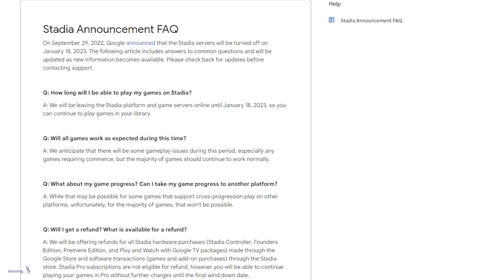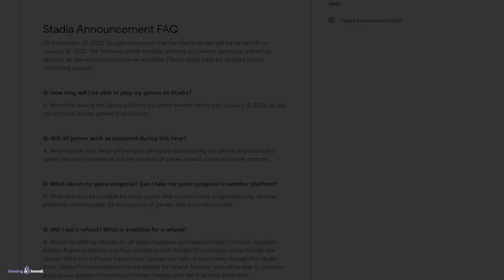NI BUNGIE SE LO ESPERABA... MILES de JUGADORES TENDRÁN QUE ABANDONAR el JUEGO | Destiny 2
0:00 Introducción
0:40 El fin de Stadia (y de Destiny 2 en Stadia, por supuesto...)
3:16 Outro

► ¡Sígueme!
• Accesorios Gaming 10% dto. Código wildgamer

💠MI PC:
• CPU: AMD Ryzen 7 5800X 3.8 GHz 8-Core Processor
• GPU/ Gráfica: Gigabyte GeForce RTX 3060 12 GB
• PLACA BASE: Asus ROG STRIX B550-F GAMING (WI-FI) ATX AM4
• CPU Cooler: Corsair H100i RGB PLATINUM 75 CFM
• Memoria RAM: Corsair Vengeance RGB Pro 32 GB DDR4-3200 CL16
• ALMACENAMIENTO: Samsung 970 Evo Plus 1 TB M.2-2280 NVME
• TORRE: Corsair iCUE 465X RGB ATX
• FUENTE: Corsair 850 W